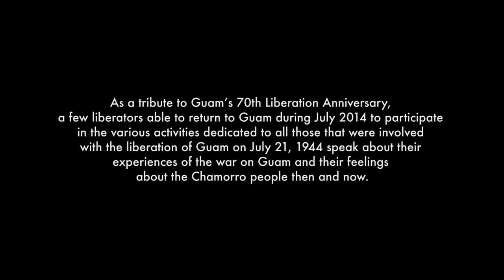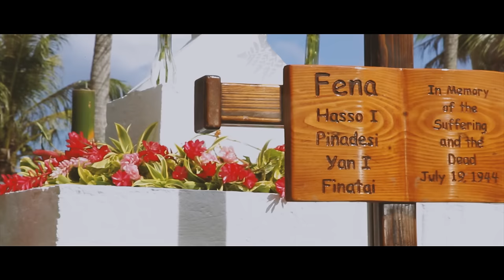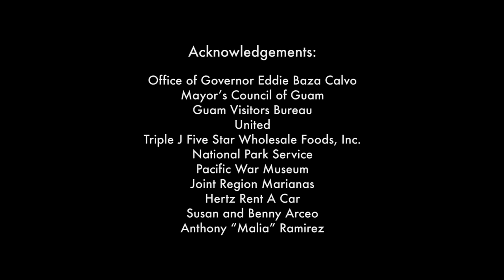Reflections of Guam - 70th WWII Liberators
As a tribute to Guam's 70th Liberation Anniversary, 7 liberators were able to return to Guam during July 2014 to participate in various activities dedicated to those that were involved in the liberation of Guam on July 21, 1944. They were able to speak about their experiences of the war on Guam and their feelings about the Chamorro people then and now.

This video is dedicated to Guam's World War II liberators and survivors. These are the stories of a few brave men about their experiences during the liberation of Guam on July 21, 1944.